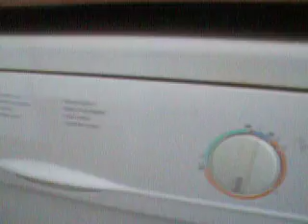Typical noisy Electra dishwasher-clanking getting worse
My noisy dishwasher. I just  finished the last vid when the clanking got worse. I showed you the tumble dryer and washing machine to prove they are not clanking. By the way, the type is db-12b, made by electra. It is 11 years old.